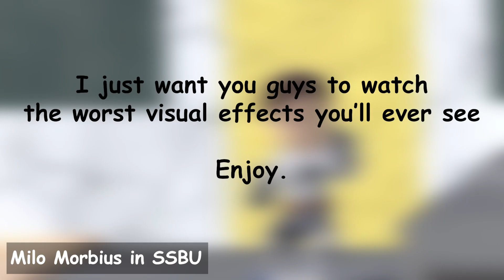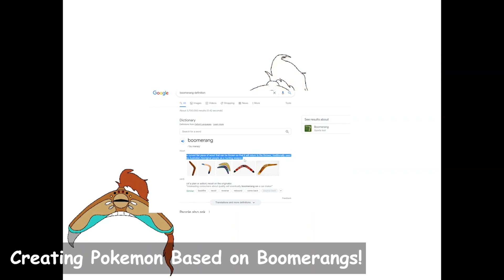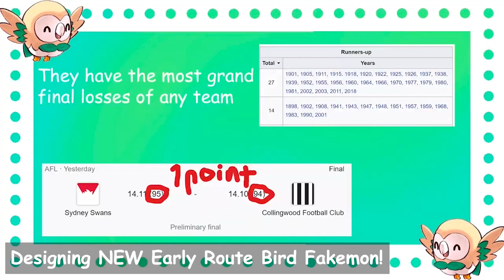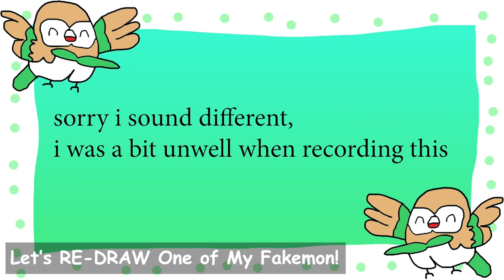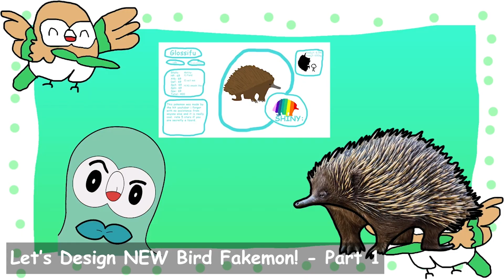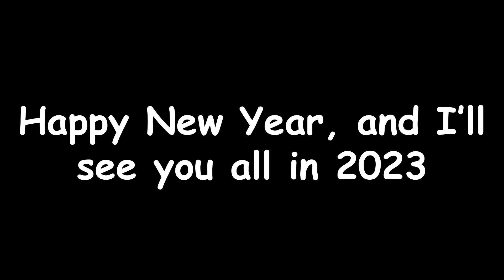Best of I forgor 2022!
I hope you enjoyed this years fakemon and other videos, and I'll see you all in 2023, until next week, take care of yourselves!